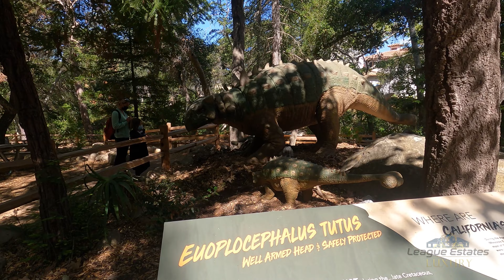Model Y trip to Solvang to meet up with former clients who became good friends.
We take a short trip up to see a SpaceX launch and landing, but unfortunately, the flight was delayed. We had a good time, despite missing the launch, with friends, touring around Santa Barbara and the beautiful scenery near Solvang.